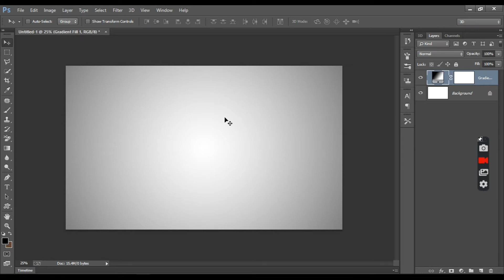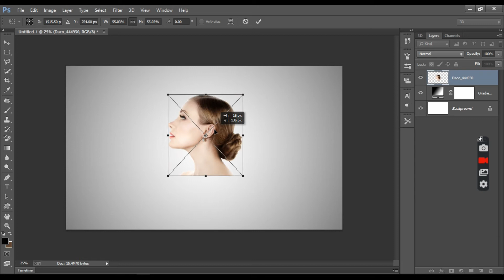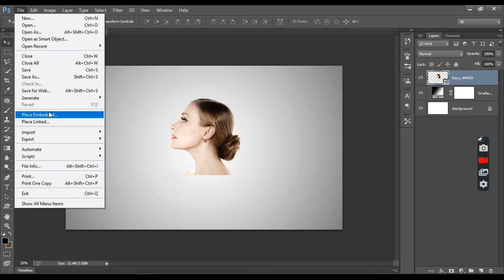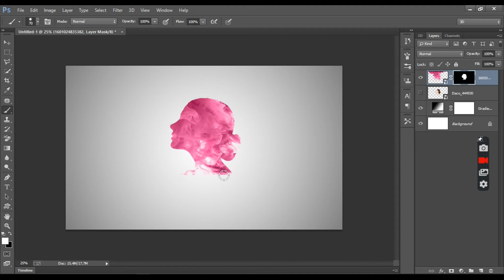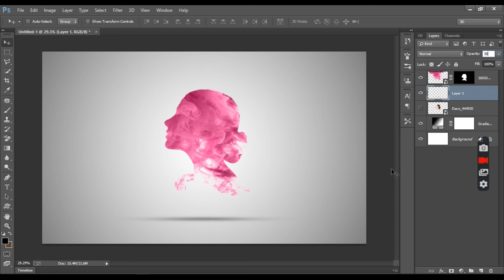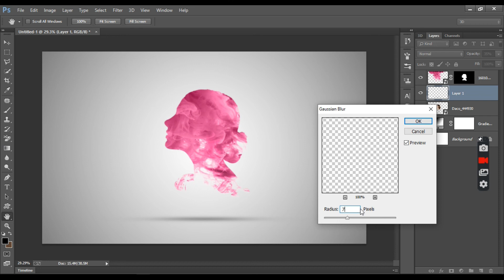Photoshop cc tutorial | Ink Smoke face effects | AS Pictures | Andhika zanuar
keep supporting 🥰

Stock ⬇️

Girl png ---

                       if any image not download

Photo editing ? Dm on Instagram or mail

Support me for more than 100 or 1000 subscription very fa100